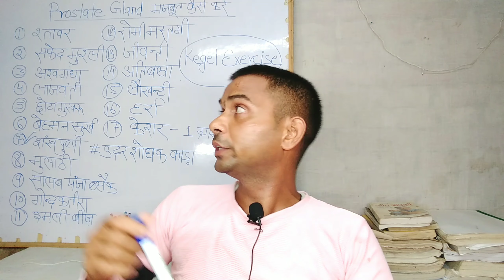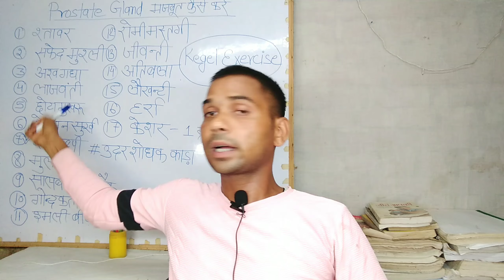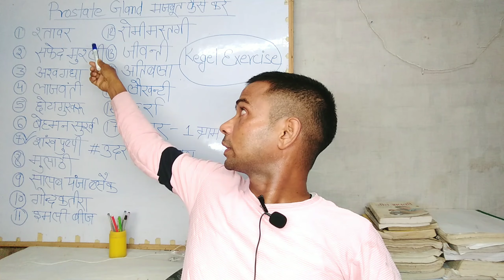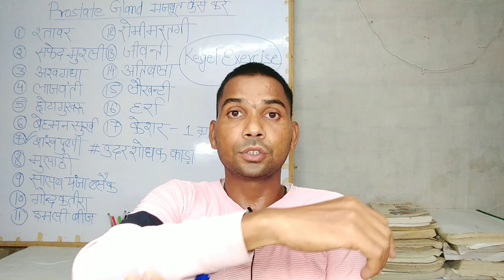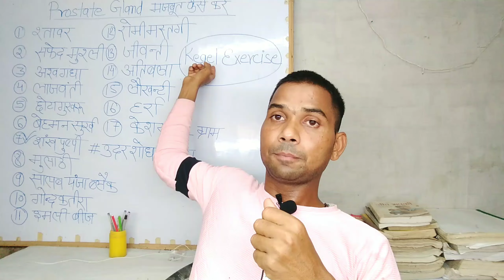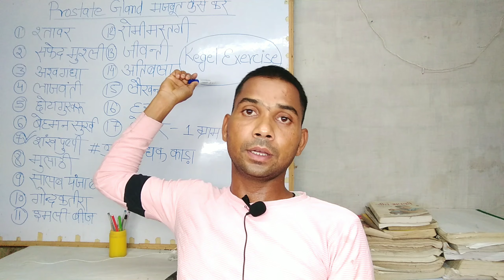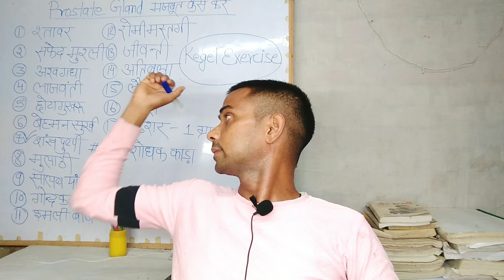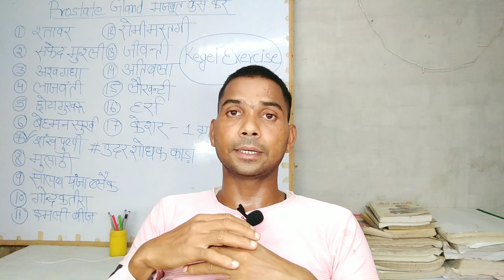इस जड़ी बूटी से Prostate Gland 100% ठीक होगा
Hello friends aaj ki sa video ham jadi buti ke bare me bataye hai jo yah jadi butiya hai hamare prostate gland ko thik kre .is bimari me Kai prakar ki jadi butiyo ke bare me batya hu Joki aap aap logo ko pasand aaye.